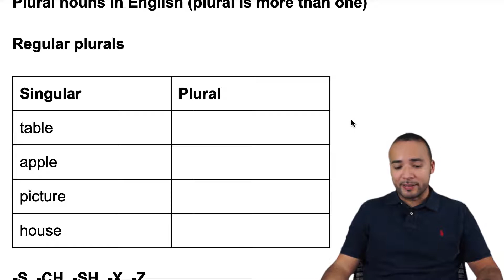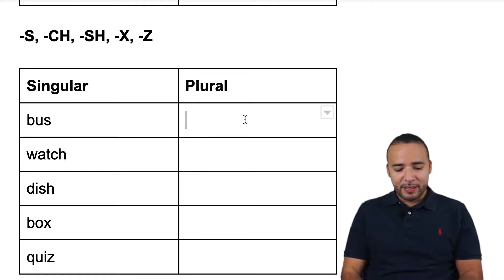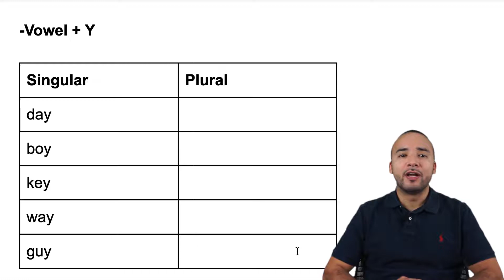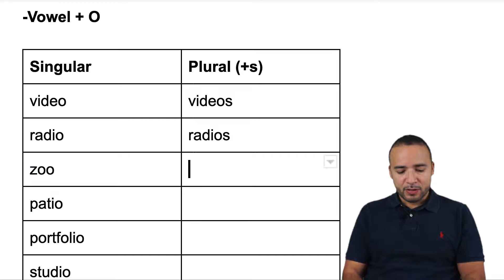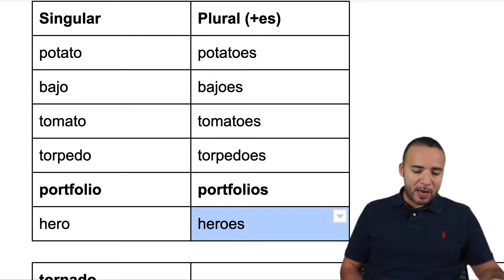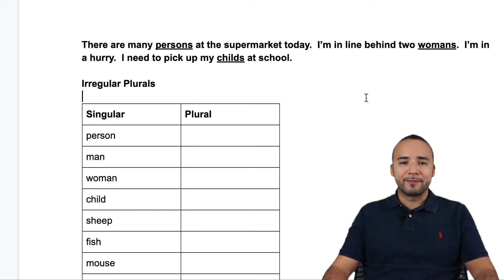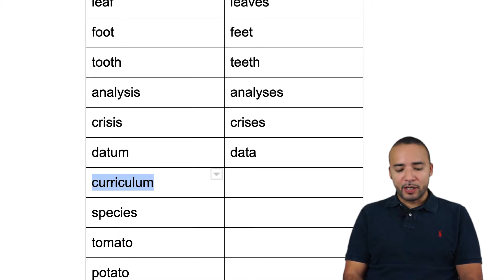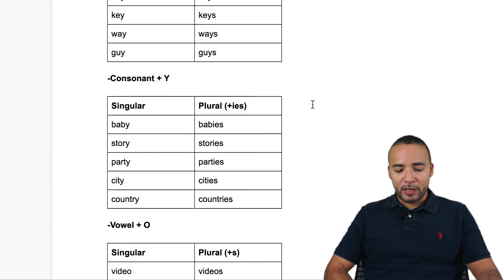Clase #18 | ¿Cómo Se Hace El Plural De Los Sustantivos? | Inglés Para Principiantes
En este video hablo acerca del plural de sustantivos. ¿Pero cuál es la estructura o patrón?  REALIZA LOS EJERCICIOS que encuentras en esta descripción. Sigue leyendo..

TAKEAWAYS:
*El plural se hace adicionando 's' al final del sustantivo: car, cars; table, tables
*Para los sustantivos terminados en 's', 'ch', 'sh', 'x' o 'z', se agrega 'es' al final del sustantivo: church, churches, bus; boss, bosses
*Cuando un sustantivo termina en 'f' o 'fe', estas terminaciones cambian por 'ves': wife, wives; wolf, wolves
*Cuando un sustantivo termina en consonante + 'y', la 'y' es sustituida por 'ies': baby, babies; story, stories
*Cuando un sustantivo termina en consonante + 'o', adicionamos 'es' al final del sustantivo: potato, potatoes; hero, heroes
*Algunos sustantivos no se acomodan a las reglas o patrones anteriores: man, men; woman, women; sheep, sheep
*El singular de los sustantivos generalmente va acompañado del artículo 'a/an', que significa 'uno' o 'una'.

Comenta sobre este video.  Cuéntanos qué quisieras ver en próximos videos.

Stay tuned: I publish my A0 classes every Monday and Friday.  I publish short lessons, tips and more on Instagram on a daily basis.